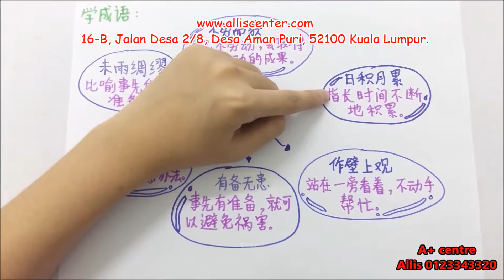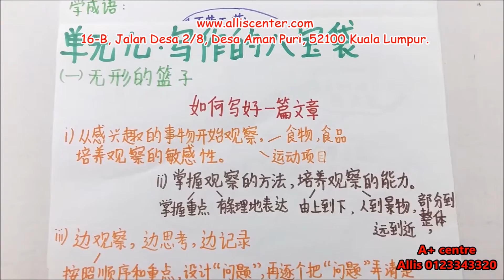9 单元九 写作的八宝袋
KSSR / 华语 / 五年级 / 单元九 / 写作的八宝袋